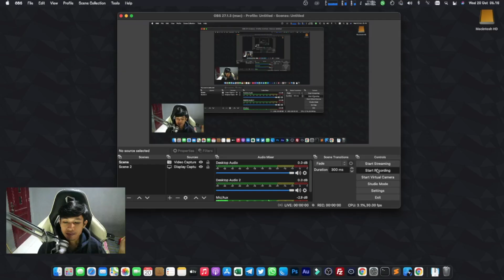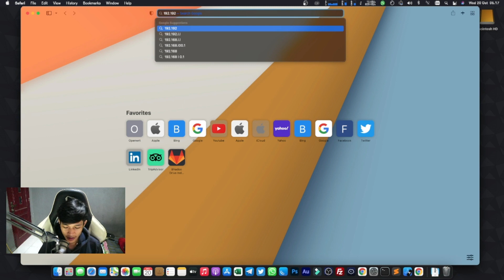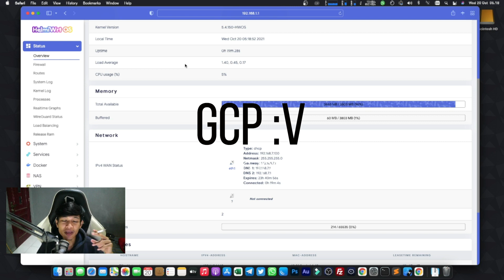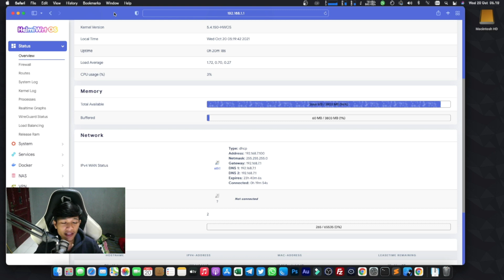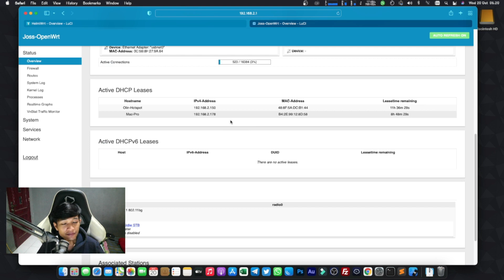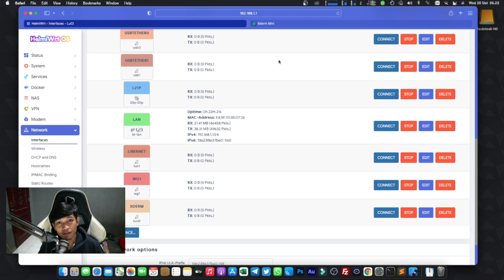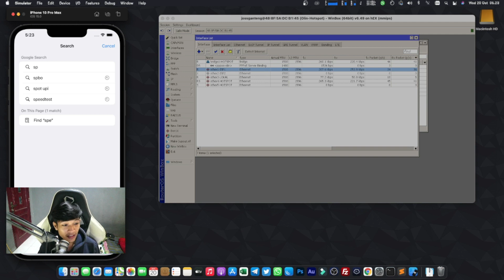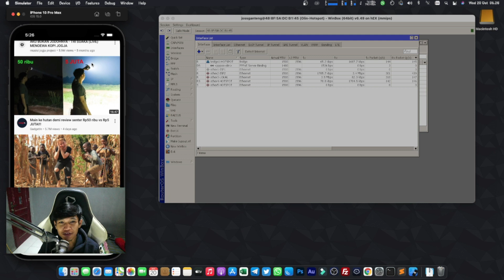Enaknya Load Balancing Pcc untuk Pemain OpenWRT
sekadar share load balancing pcc yang saya gunakan untuk backup, load balancing mikrotik yang saya setting ini bertujuan untuk menambah kecpetan interrnet wifi menjadi 1+1=2 maupun untuk mackup, jika salah satu openwrt yang digunakan terjadi masalah, kalo mau jelas tonton videonya.